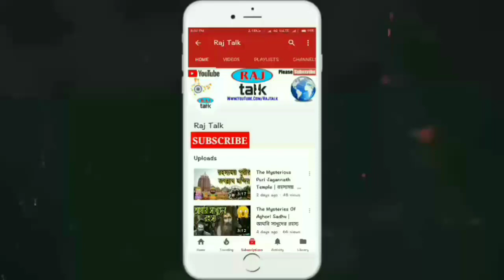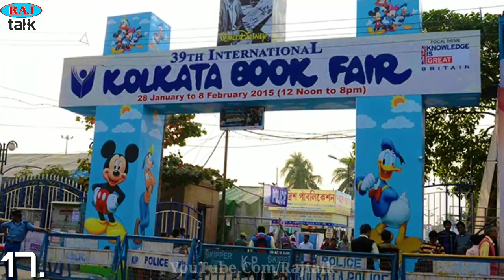20 Interesting Facts Of Kolkata | কোলকাতা সম্পর্কে ২০টি আকর্ষণীয় তথ্য | Mayabi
Nomoskar Bondhura, Aj Dekhabo Kolkata Somporke 20ti Interesting Facts.

About : Mayabi is a YouTube Channel,
Where You Will Find Amazing Video,
New Video Posted Every Three Day :)